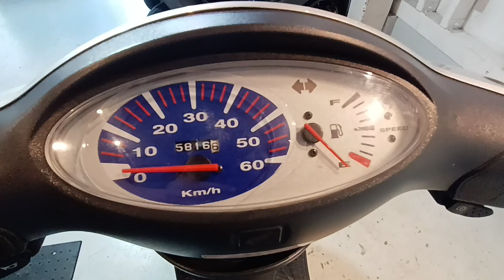スマートディオ 2002年 中古車 バイクショップ名:ビーパワーズ (B-POWER'S)